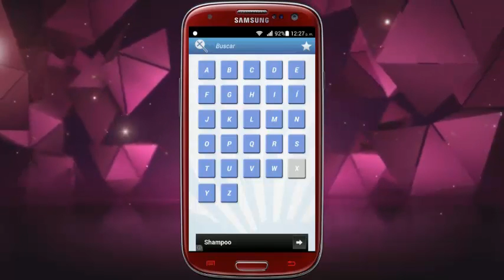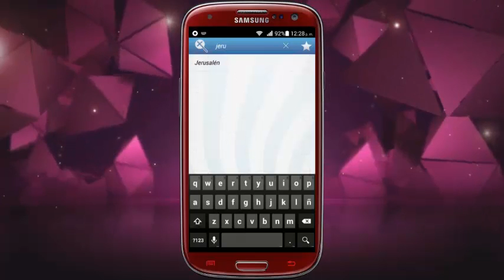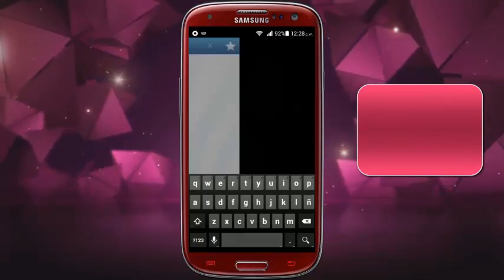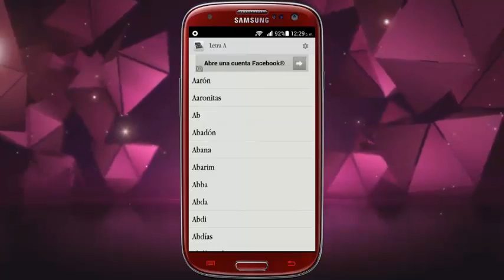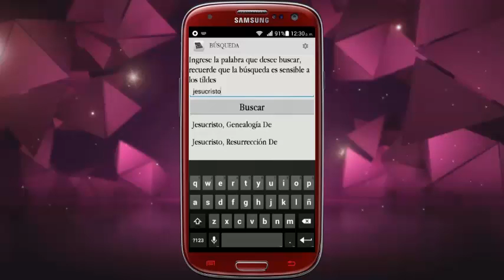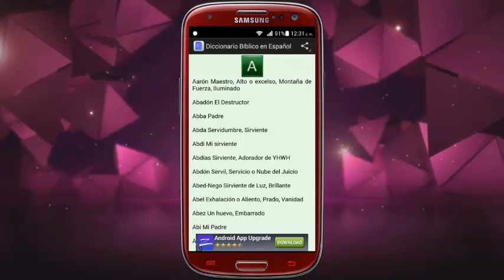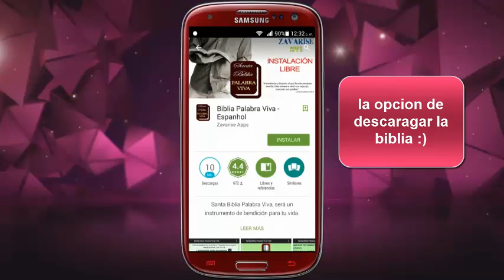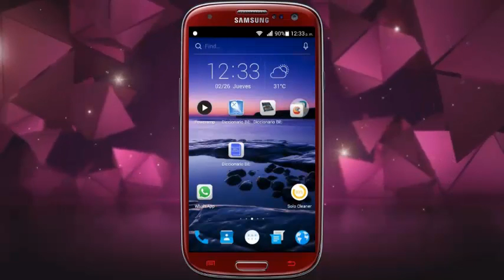Diccionario biblico y teologico, descargas link MEGA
Espero sea de su agrado aca les dejo los links

Diccionario Biblico descarga por Google play